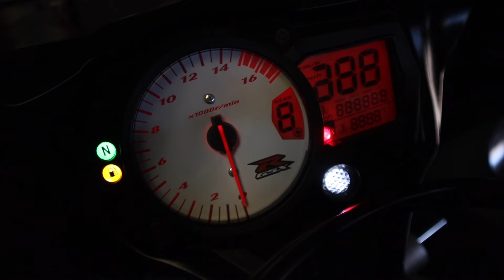BEST GROUP RIDE EVER + Winter update | GSXR 750, GSXR 1000, Honda CBF 650r (Moto vlog)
Thank you guys for tuning in the video it actually means a lot to me.

Video starts at 2:32